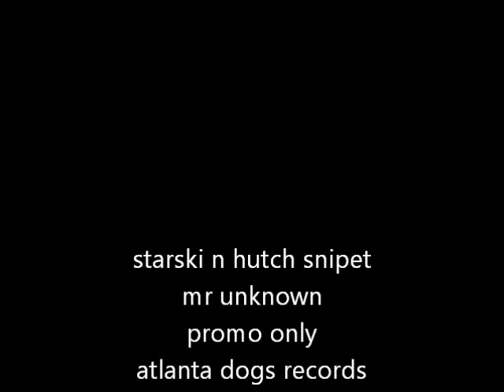starski n hutch snipet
just keepin u awake folk folk